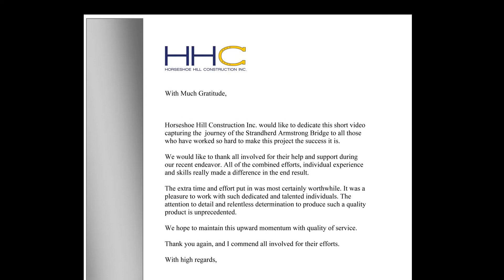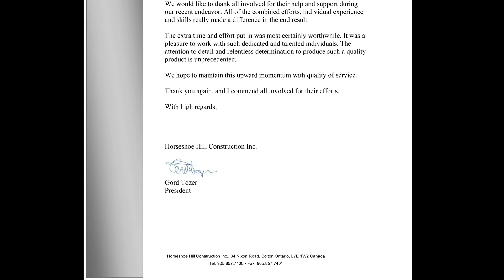Strandherd Armstrong Bridge - Timelapse November - Concrete Pour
This is a partial time lapse of the of the Strandherd Armstrong Bridge. The concrete deck was poured in a continuous operation that had crews working straight through a 48hr period.